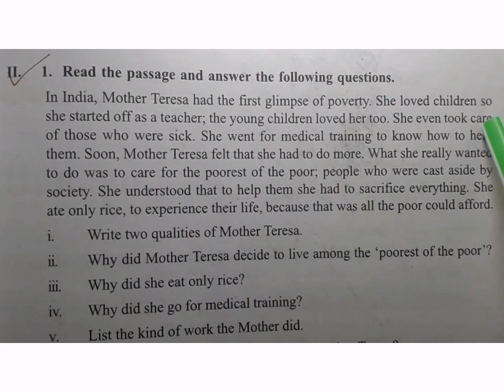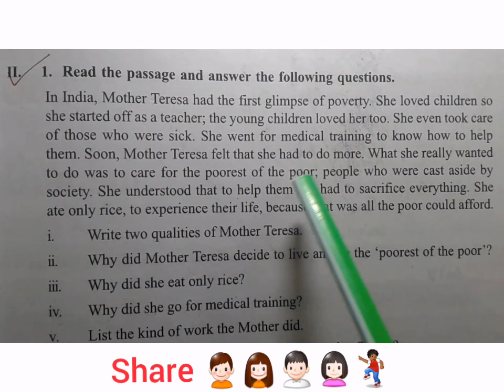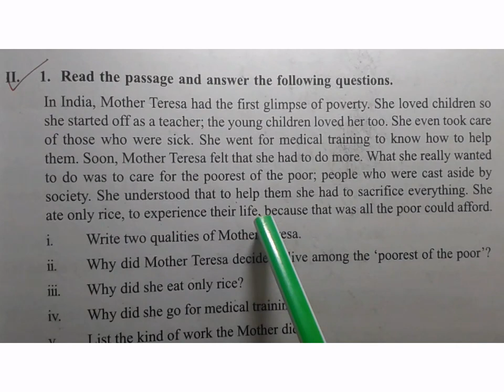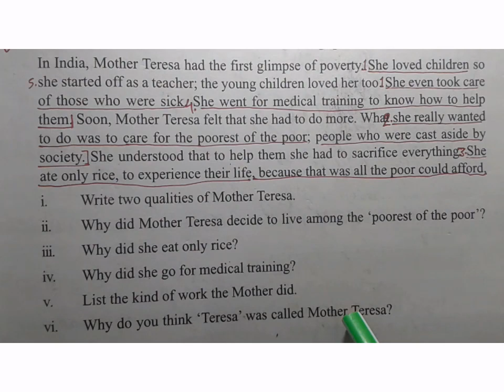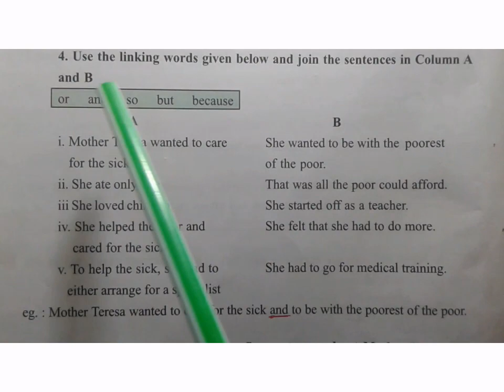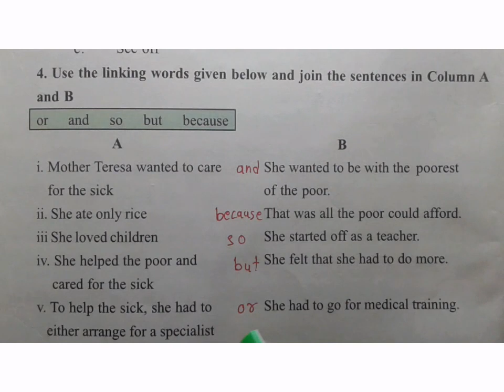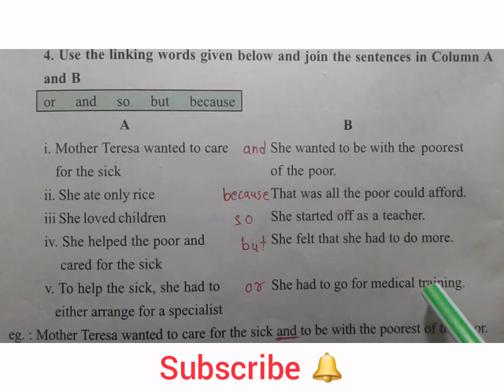Class 10th # CG Board# Practice Exercise - 1 # part - 2 , About Mother Teresa